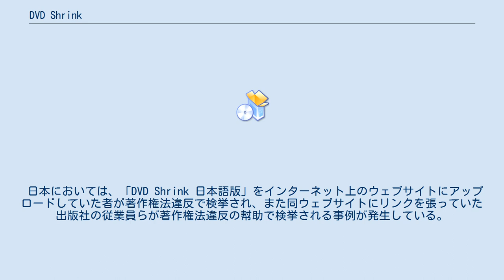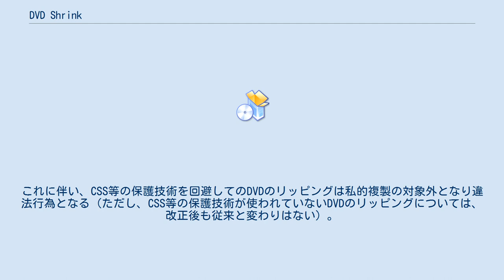DVD Shrink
DVD Shrink（ディーブイディー シュリンク）はDVD-Videoの作成を容易にするフリーウェアである。
Windows上で動作する。
 DVDのリッピング、ディスクイメージの加工、ディスクイメージのデータ圧縮、（ディスクライティングソフトであるNeroやCD Burner XPまたはDVDリッピングソフト・DVD DecrypterのISOイメージライティング機能を用いることによる）ディスクイメージのライティングの4工程で用いることができ、DVDをバックアップする際のオールインワンソフトとして設計されている。
 開発は事実上終了しており、作者は現在Nero AGのNero Recodeの開発を行っている。
また、開発が終了しているため、DVDの最新タイトルをリッピングした場合、エラーとなるケースもある。
 日本においては、「DVD Shrink 日本語版」をインターネット上のウェブサイトにアップロードしていた者が著作権法違反で検挙され、また同ウェブサイトにリンクを張っていた出版社の従業員らが著作権法違反の幇助で検挙される事例が発生している。
 日本では、2012年6月20日に、DVDなどに用いられる「CSS」などの暗号型技術を、著作権法上の対象となる「技術的保護手段」に追加するDVDのリッピングの違法化を盛り込んだ著作権改正法案が可決された。
これに伴い、CSS等の保護技術を回避してのDVDのリッピングは私的複製の対象外となり違法行為となる（ただし、CSS等の保護技術が使われていないDVDのリッピングについては、改正後も従来と変わりはない）。
CSSを回避するプログラム・装置を提供することについても規制され、刑罰の対象となる。